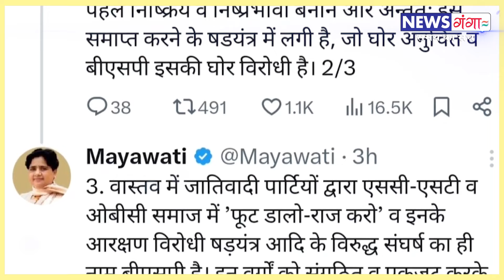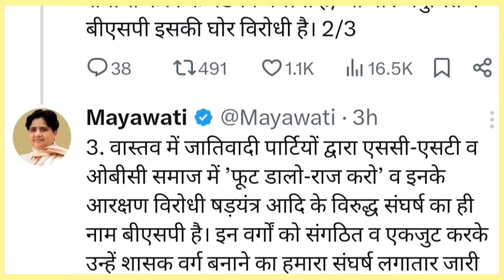बड़ी खबर- दलितों को बाँटने की कोशिश, भड़की मायावती ने कर दी खटिया खड़ी | Mayawati | SC/ SC आरक्षण | BJP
बड़ी खबर- दलितों को बाँटने की कोशिश, भड़की मायावती ने कर दी खटिया खड़ी | Mayawati | SC/ SC आरक्षण | BJP Presents By News Ganga

About Channel :

न्यूज़ गंगा  देश का सबसे भरोसेमंद हिंदी न्यूज़ चैनल है। जो 24 घंटे लगातार भारत और दुनिया से जुड़ी हर ब्रेकिंग न्यूज़, नवीनतम समाचार, राजनीति, मनोरंजन और खेल से जुड़ी खबरें आपके लिए लेकर आता है।

News Ganga is India's most trusted Hindi News Channel with 24 hours coverage. News Ganga covers Breaking news, Latest news, Politics, Entertainment and Sports from India & World.

Label : News Ganga
Company - Ganga Digital
Office - B-40 DSIDC Complex Kirti Nagar 110015
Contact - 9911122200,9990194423